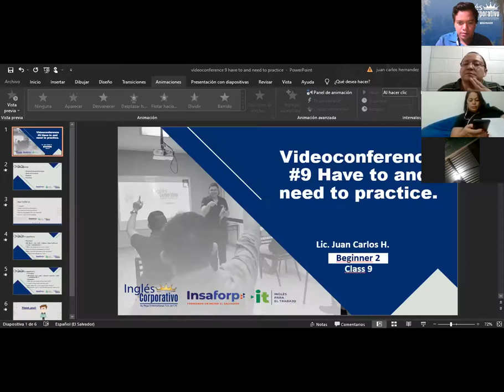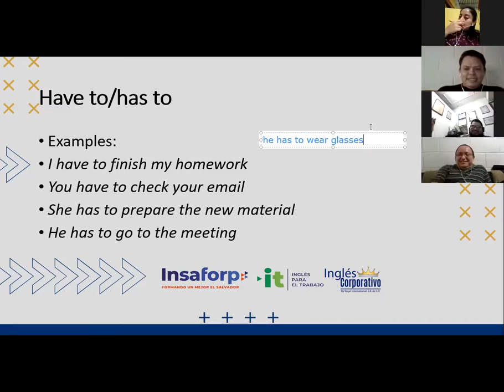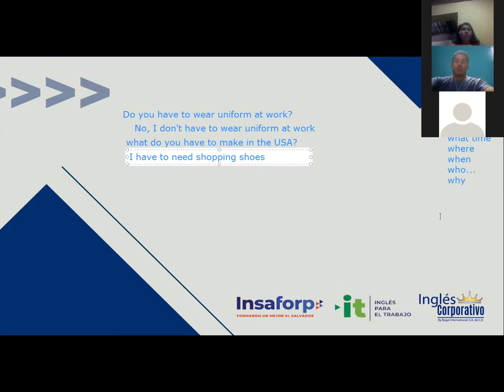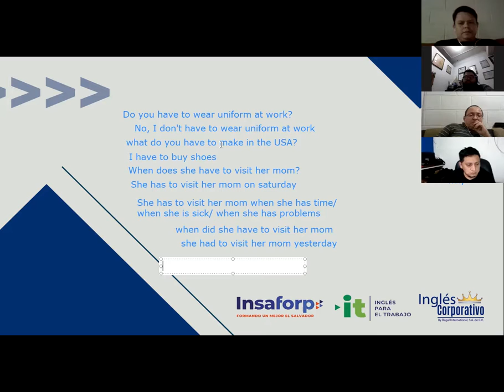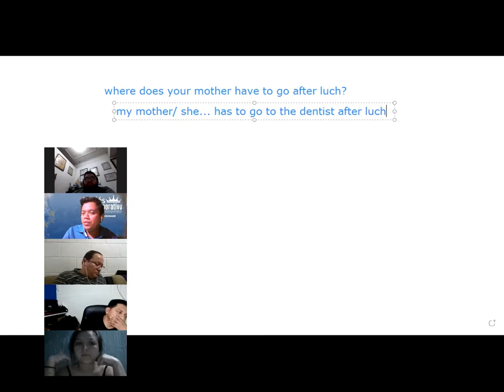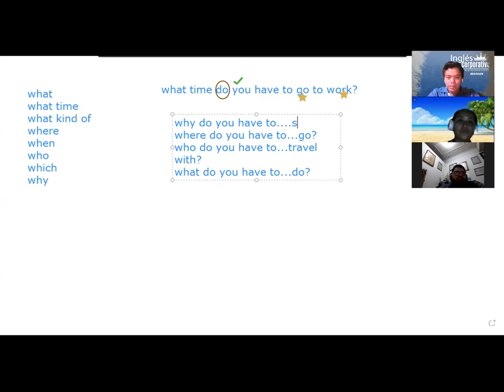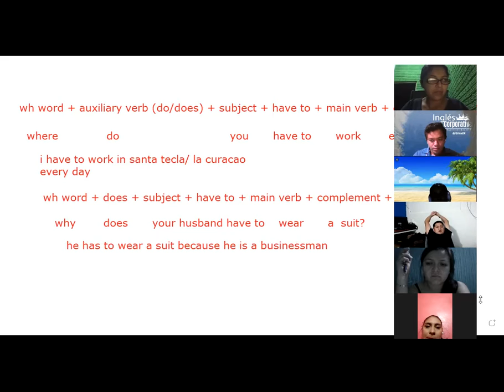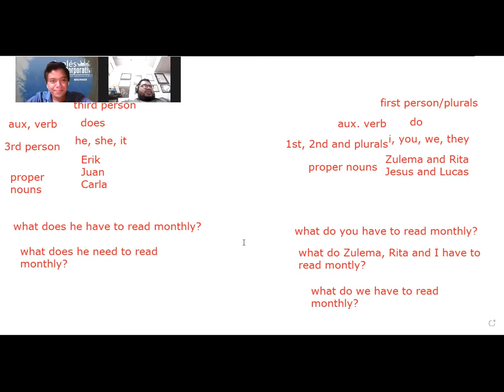Ingles Corporativo- Videoconferencia #9 Have to and need to practice.